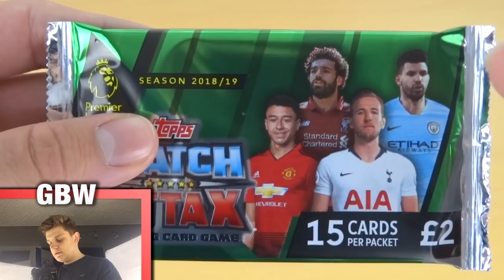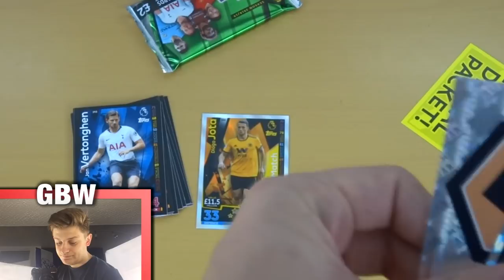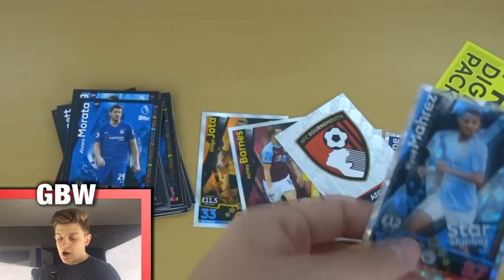HARRY KANE!! | MATCH ATTAX 2018/2019- DELUXE PACKS #5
Hey there and welcome back to the GBW YouTube channel!

In today's video we open 2 more deluxe packets from the Match Attax 2018/2019 trading card collection!